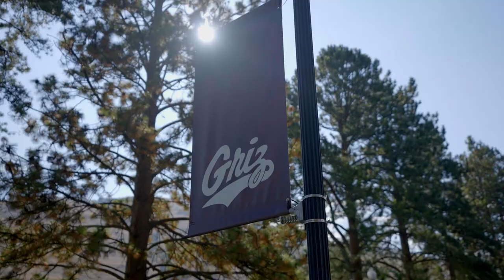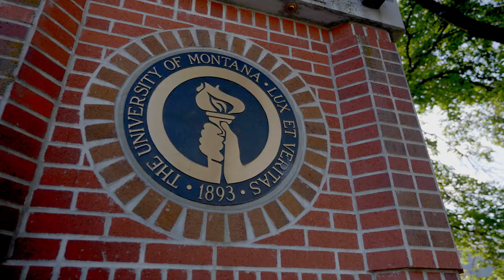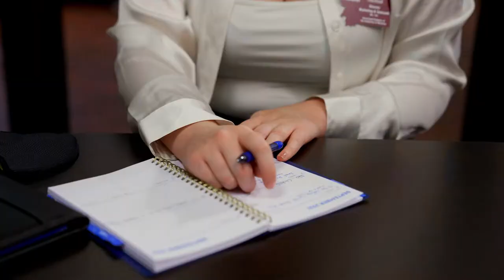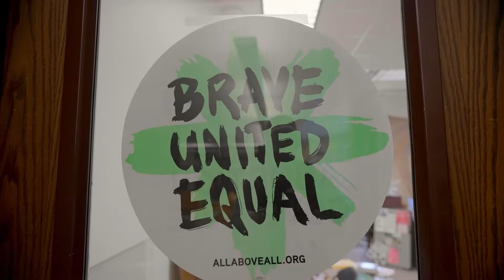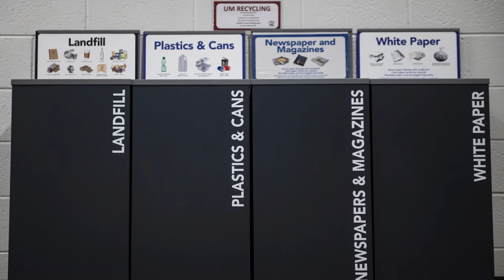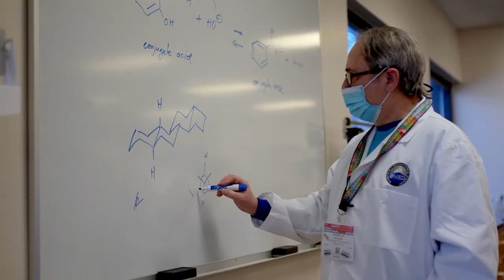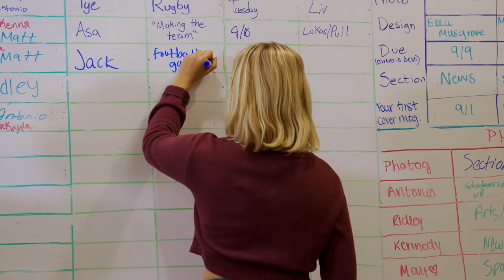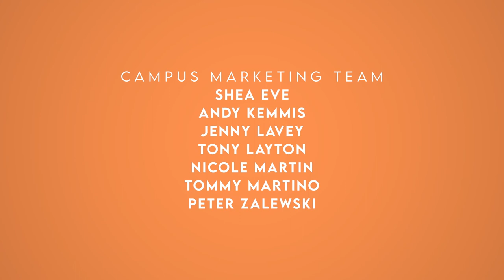University of Montana Tour | The College Tour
The University of Montana is a public flagship research university known for its academic rigor, experiential learning, inclusive culture and scenic campus. Nestled in the heart of western Montana, the main campus spans 56 acres and includes the park-like Oval at the center of campus, 60+ architecturally unique buildings and a 25,200-seat football stadium. UM draws a diverse, global population to Missoula and helps cultivate an educated, active, engaged and vibrant community. UM sets a high bar for academic studies, creative accomplishments and scientific exploration.